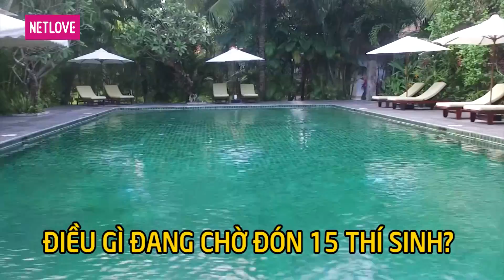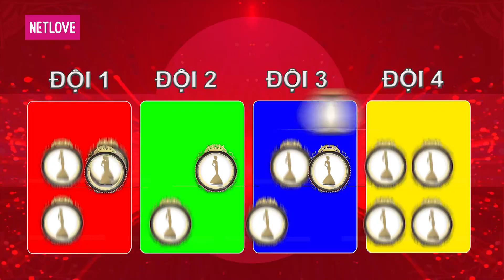Nữ Hoàng Quyến Rũ - Tập 01: Dạ tiệc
📺GIỚI THIỆU CHƯƠNG TRÌNH:
NỮ HOÀNG QUYẾN RŨ - GLAMOUR QUEEN là series truyền hình thực tế gồm 18 tập về cuộc tuyển chọn ra top 3 thí sinh tiềm năng nhất cả về tài năng lẫn nhân cách tham gia các hoạt động nghệ thuật tại Việt Nam và Nhật Bản từ 15 cô gái Việt Nam xinh đẹp được tuyển chọn trên toàn quốc. Thông qua những thử thách độc đáo – hấp dẫn – thú vị ở nhiều lĩnh vực diễn xuất, thể thao, thời trang và về hoạt động nhóm… đến từ những khách mời đặc biệt đại diện cho phái mạnh cũng như đội ngũ cố vấn chuyên môn, các thí sinh sẽ thể hiện được nét quyến rũ tiềm ẩn và được kì vọng sẽ trở thành những gương mặt đại diện cho hình ảnh của người con gái Việt Nam thế hệ mới: đẹp – nữ tính -  thông minh - tự tin – năng động – độc lập – sáng tạo – tinh tế - thân thiện - dám thử sức với những điều mới lạ.